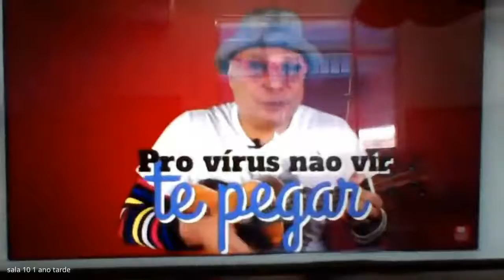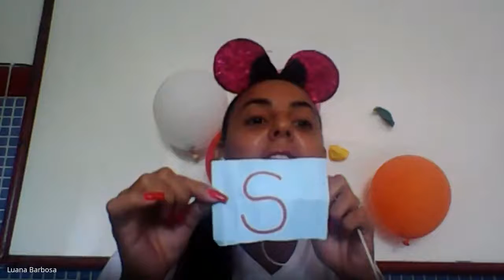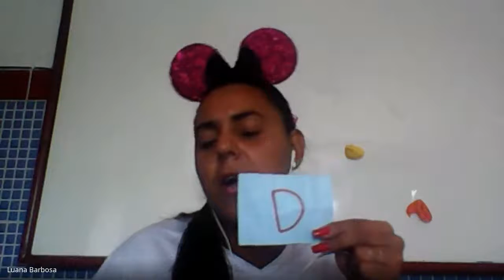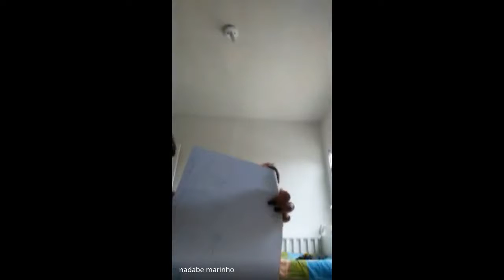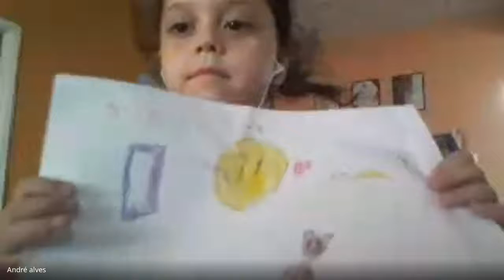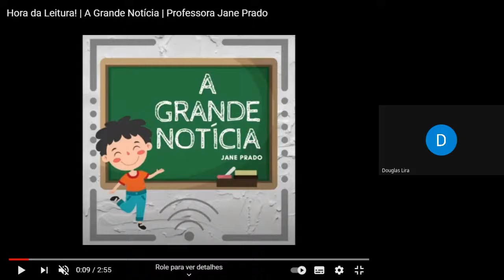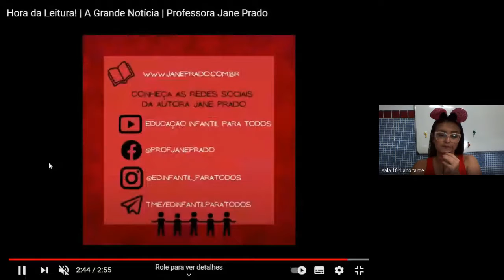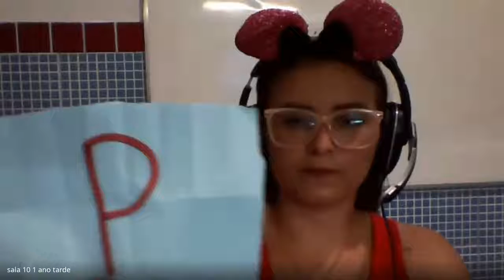PRE 2 AULA 1